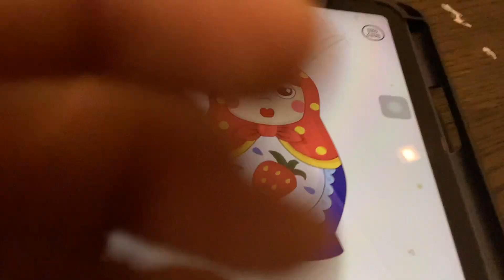dop level 395